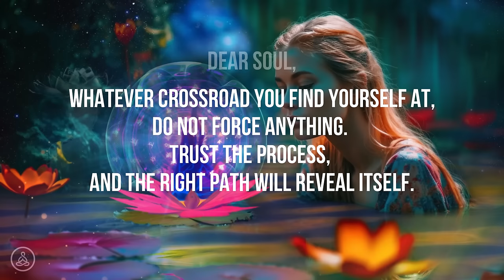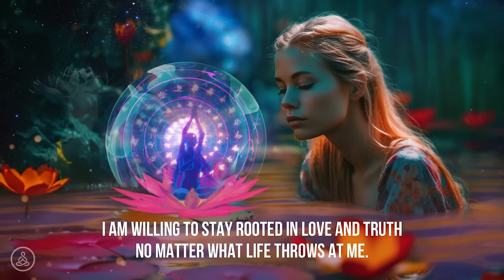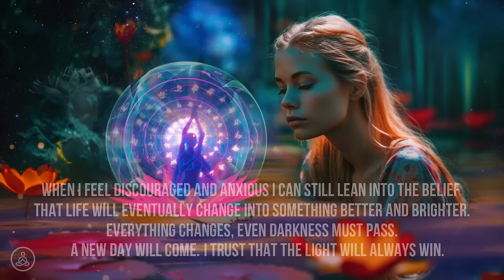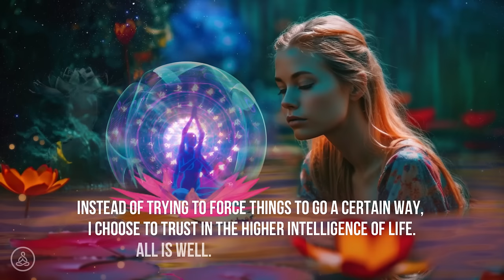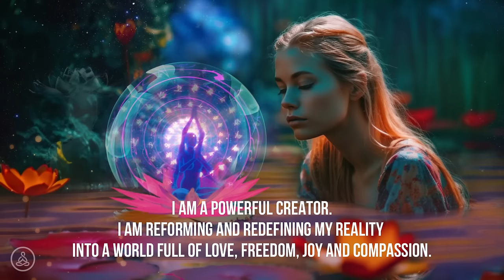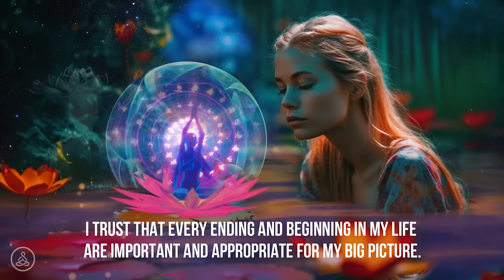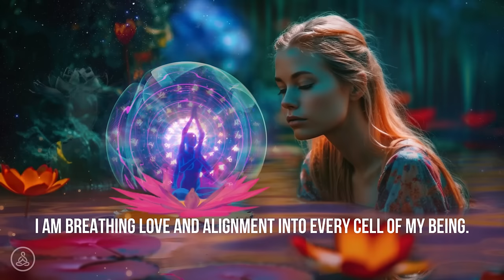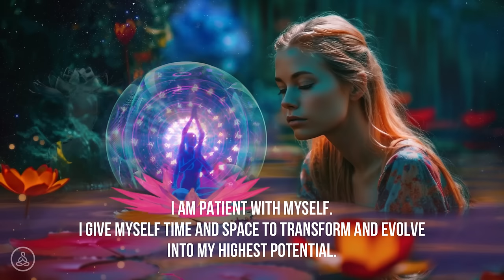963 Hz Tune Into Higher Vibration | Access Your Inner Love, Magic & Intuition | Calm Music Therapy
963 Hz Tune Into Higher Vibration & Access Your Inner Love, Magic & Intuition | Beautiful Calm Music Therapy To Heighten Your Consciousness & Feel Free

Welcome, Beloved Soul💗We present this beautiful high vibrational 963 Hz music with written affirmations in our video, to assist our listeners in tuning into higher vibrational states of being to access their inner love, magic, and intuition.

Calm down, go within, and allow yourself to relax deeply. This video will assist you in returning to your natural state of homeostasis and open you up to a higher state of being.
You may combine listening to this music with any healing practices that promote introspection and self-care to enhance the experience. Read more about 963 Hz below.

💗Healing I AM affirmations To Assist You Deeper💗

I am full of love and my attention is on the present moment.
I allow myself to relax and let go of all tension and stress.

I am where I am meant to be at this time.
I give the universe space and time to work its magic on my behalf.
I trust that everything will turn out better than I can possibly imagine.

The universe has a greater plan than mine.
No matter the outcome of any situation,
I know it will be for my greater good.

I am willing to accept reality as it is, rather than how I want it to be.
I release control of the things I struggle to accept.

Instead of trying to force things to go a certain way,
I choose to trust in the higher intelligence of life.
All is well. I am guided. I am safe.

I trust that every ending and beginning in my life
are important and appropriate for my big picture.

When I feel discouraged and anxious I can still lean into the belief
that life will eventually change into something better and brighter.
Everything changes, even darkness must pass.
A new day will come. I trust that the light will always win.

I am mindful of what I choose to spend my energy on.
Anything I give my attention to will flourish and grow.
I choose to focus on the things that I want.
I give my attention to the things that truly matter to me.

I am an abundant being living in an abundant universe.
All of my needs are met, and I am taken care of.

The Solfeggio frequencies make up an ancient 6-tone audio scale that is said to date back to biblical times and carry divine-like properties. In recent times, each frequency has been found to carry a specific set of healing, well-being, and spiritual benefits that it affords the listener.

These include DNA repair, relief from past traumas, and opening the soul to spiritual experiences.

936 Hz represents a return to oneness and awakens you to a perfect state of being. By listening to it, you’ll be able to experience and enjoy your true nature. It’s related to the crown chakra that connects us to the entire universe.

What we support:
Everything that promotes health, and personal, physical, and spiritual growth.

Christine & Hanne